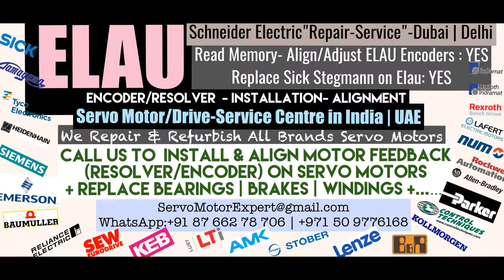Elau Schneider Arab GCC Servo Motor Drive Encoder Dubai Resolver Align Repair India UAE Oman KSA